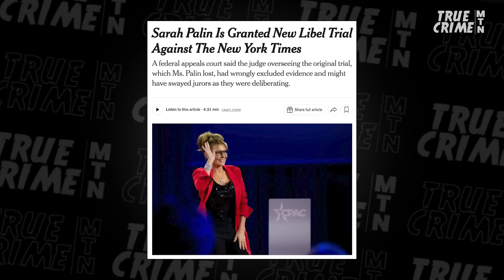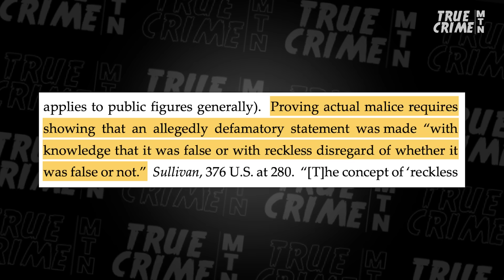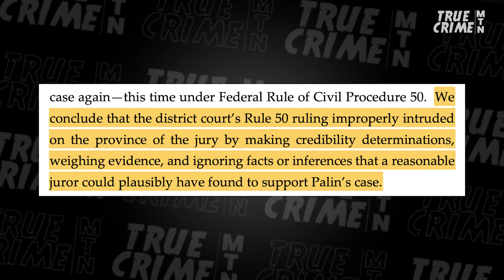Sarah Palin Heading BACK TO COURT for Trial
Last week, a federal appeals court ruled that Sarah Palin, the former governor of Alaska, is entitled to a new trial in her defamation case against The New York Times. Attorney Rich Schoenstein examines the appeals court's decision, which found that Palin's original trial, which she lost in 2022, was compromised due to multiple errors made by the trial judge.